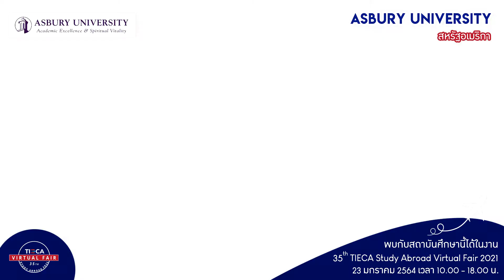35th TIECA Study Abroad Virtual Fair 2021 : Asbury University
Asbury University สหรัฐอเมริกา

ระดับ DEGREE

พูดคุยกับสถาบันนี้ได้ทางออนไลน์ในงาน
35th TIECA Study Abroad Virtual Fair 2021🎓🎓🎓
งานนิทรรศการศึกษาต่อต่างประเทศออนไลน์ ครั้งที่ 35
จัดโดยสมาคมไทยแนะแนวการศึกษาต่อต่างประเทศ (TIECA)

 🕙 ตั้งแต่ 10:00 – 18:00 น.
 💻 ผ่านระบบออนไลน์

⚡️ ลงทะเบียนร่วมงานล่วงหน้าฟรี คลิก ⚡️

🎓 With a commitment to academic excellence and spiritual vitality, Asbury University encourages its students to study, worship and serve together on a campus located 20 minutes southwest of Lexington in Wilmore, Kentucky.

🎓 Primarily a four-year, multi-denominational institution, the University has been at the heart of spiritual movements throughout its history.

🎓 Asbury University’s 1,956 students come from 41 states and 35 foreign nations, and more than 80 percent of the University’s students live on campus. Classes are taught by experienced scholars, 75 percent of whom hold terminal degrees in their field of study.

🎓 Asbury University’s 15 academic departments offer over 150 areas of study, along with an adult degree completion program called Adult Professional Studies. The University offers several master’s degrees in business administration, media communication and education, including alternative certification programs.

🎓 The University provides many opportunities for student involvement both on and off campus. Internships, exchange programs, missions and community service opportunities are also available and are part of the curriculum in nearly every major.

🎓 More than 22,000 living alumni of the University surround the globe, leading and serving in all 50 states and at least 80 nations.

35th TIECA Study Abroad Virtual Fair 2021🎓🎓🎓
งานนิทรรศการออนไลน์เรียนต่อต่างประเทศที่ครบเครื่องที่สุด รวบรวมสถาบันชั้นนำมากกว่า 40 สถาบัน จากทั้ง 🇬🇧สหราชอาณาจักร 🇮🇪ไอร์แลนด์ 🇺🇸สหรัฐอเมริกา 🇨🇦แคนาดา 🇭🇲ออสเตรเลีย 🇳🇿นิวซีแลนด์ 🇯🇵ญี่ปุ่น 🇨🇳จีน และ🇸🇬สิงคโปร์

📍 พบปะพูดคุยกับเจ้าหน้าที่จากสถาบันต่างๆในต่างประเทศมากกว่า 40 สถาบัน ผ่านระบบออนไลน์ ขอข้อมูลการศึกษาต่อ การเตรียมตัวและเอกสารในการสมัครเรียน และทุนการศึกษา

📍 เรียนรู้และได้ประสบการณ์ในการใช้ virtual event platform ที่ทันสมัย

📍 ผู้ร่วมงานมีสิทธิ์ลุ้นรับตั๋วเครื่องบินไปกลับ Bangkok – London และ Bangkok – North America อย่างละ 1 ที่นั่งจากสายการบิน EVA AIR

📍 ลุ้นรับทุนเรียนภาษาอังกฤษจากสถาบัน The British Council

จัดโดยสมาคมไทยแนะแนวการศึกษาต่อต่างประเทศ